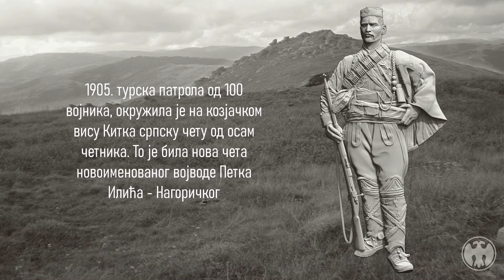Петко Илић Нагорички - Четнички војвода Старе Србије / Petko Ilic Nagoricki - Komite Stare Srbije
Презентација 3д модела за дуборез и 3д штампу на тему Четничке акције у Старој Србији 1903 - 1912

3д моделовање - Zbrush
Видео едитинг - Movavi

аутор модела и анимације: Стефан Николић
лого: Милена Ристић

КУМИТЕ МЛАДОГ ПЕТКА
               (народна)
Све отк'д ме, Кате, нана здала,
Све од т'г сам, Кате, меанџика.
Дос'г пише, Кате, доодише,
Како дан'с, Кате, не дојдоше?
Такви млади, Кате, и убави!
Све кумите, Кате, младог Петка!
Отидоше, Кате, у планину,
Там' су турски, Кате, зли сејмени.
Петко води, Кате, азганџије,
Азганџије, Кате, аџамије.
У руке ги, Кате, т'нке пушке,
У појеси, Кате, чифт-пиштољи.

Посебно се захваљујем Мићи Петровићу, аутору музике, на уступању његове песме.